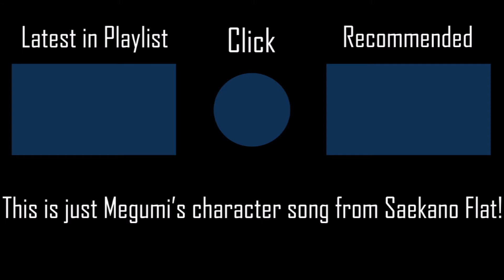M♭ Full Song - Yasuno Kiyono [Son's Hard] +HDNCPF 100% SS 166PP #4 l Played by iPhong (2018 PLAY)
Had to put the symbol if you don't want to get the character title to over 100 tho!

▶ Skin (iPhong's Mash-Up 2: Eromanga Sensei Sagiri)